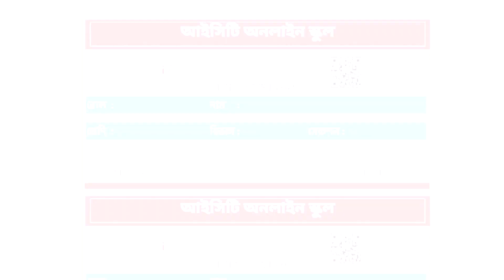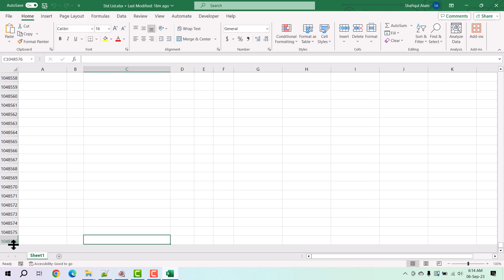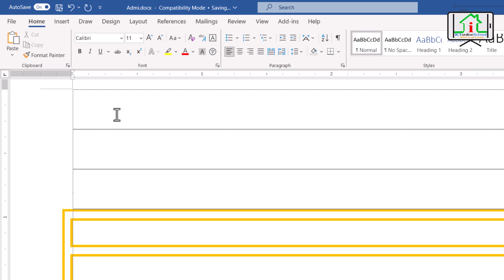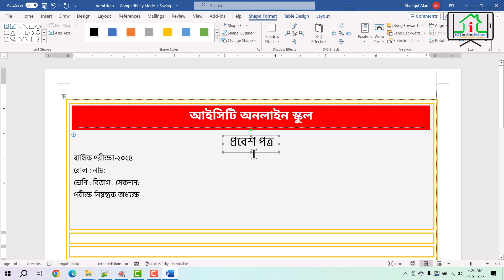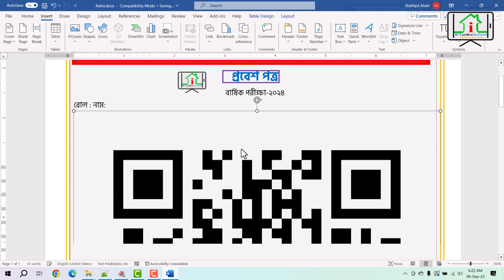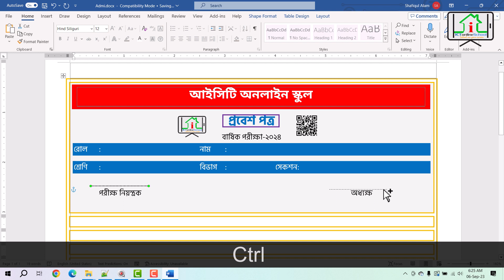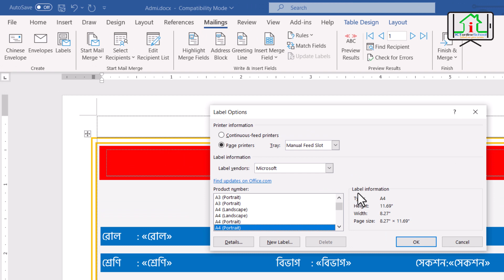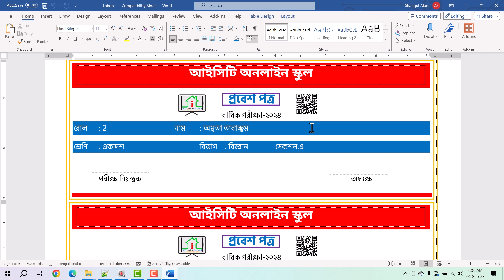Auto Generate Admit ID Card in MS Word Bangla Tutorial 2023 প্রবেশ প্রত্র তৈরি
This Video Presents- How to format and create auto generated  admit cards/ ID Cards in MS Word Bangla Tutorial Using Mail Merge With MS Excel Data Sheet